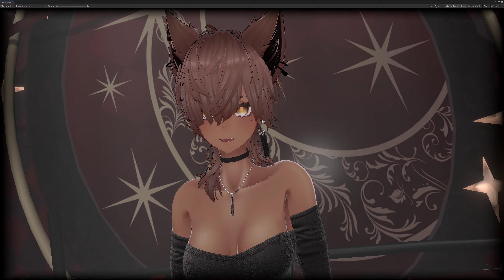【MMD】〓aespa 에스파 'Drama'〓 [Motion Preview]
✿ READ ME! ✿

➤Stage:
1. BUG式stage04 by 补骨脂
2. 虫无阶梯·H2CU式stage10-1 by H2CU阿相
3. 古典机械组曲·H2CU式stage15 by H2CU阿相
➤Motion: NatsumiSan

➤➤ 3D Model
➤Model modifications by: Evendora
➤Base Model by: Keenoo

➤Video Made By Evendora with: "Unity Technologies Gaming Engine"